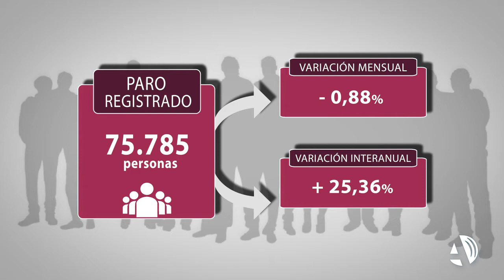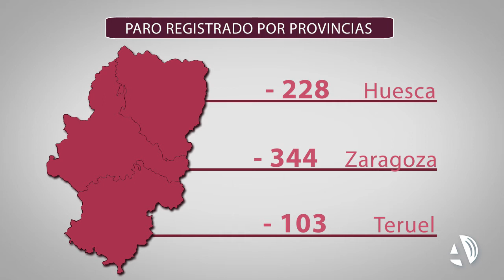El paro baja en julio en 675 personas para situarse en 75.785 parados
El paro registrado en Aragón al finalizar el mes de julio de 2020 ha registrado un descenso de 675 personas respecto a junio. De esta manera, la Comunidad Autónoma contaba al finalizar el mes con 75.785 parados registrados en las oficinas públicas de empleo, una caída del 0,88% mensual, según los datos del Servicio Público de Empleo Estatal (SEPE).